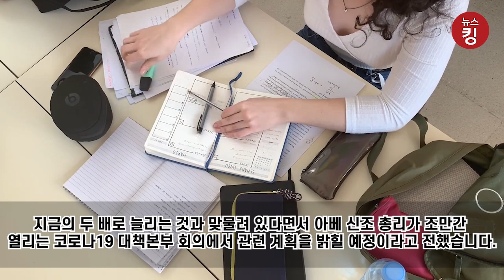급한 일본이 한국과 비즈니스 목적의 왕래를 재개하기 위해 협의 시도하는 이유, 일본 현재의 검사 능력으로는 대응하기 어려운 상황